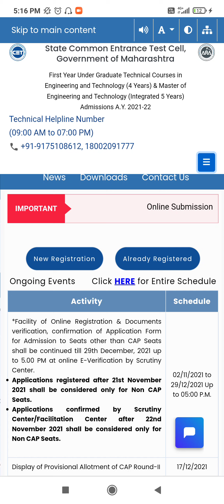MHTCET 2021: PROVISIONAL SEAT ALLOTMENT CAP ROUND 2 ,CET CELL CALL LATEST NEWS